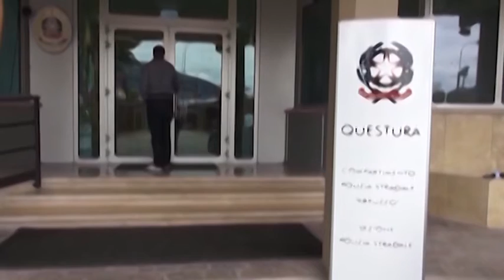Sulmona. Arresto per maltrattamenti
Da Sulmona una brutta storia di violenze e maltrattamenti. La polizia di Stato ha arrestato oggi un albanese residente a Reggio Emilia che ha seguito sino a Sulmona la moglie dove questa si era rifugiata con le figlie per sfuggire all'ira dell'uomo